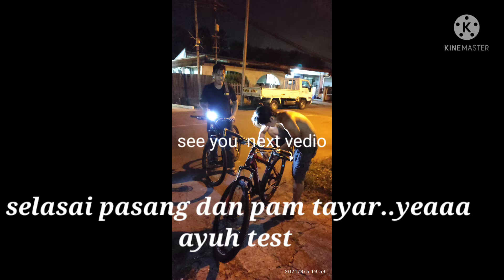UNBOXING & PASANG BASIKAL ONLINE WAKTU MALAM😱😱 rm390 saja murah guys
Mahal kah tak..tak Mahal guys...Beli online jauh murah Dr Beli d sekitar Kota Kinabalu ..harga kedai rm800 ( ikut jenis ) Dan harga online hanya RM400 campur Kos penghantaran rm100.. so smuanya hanya rm500 sahaja. ..